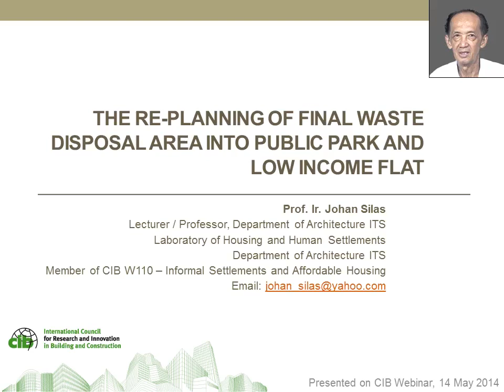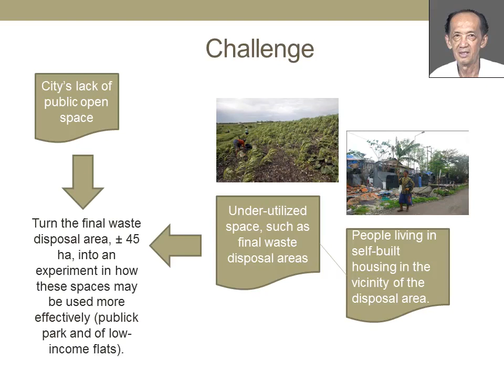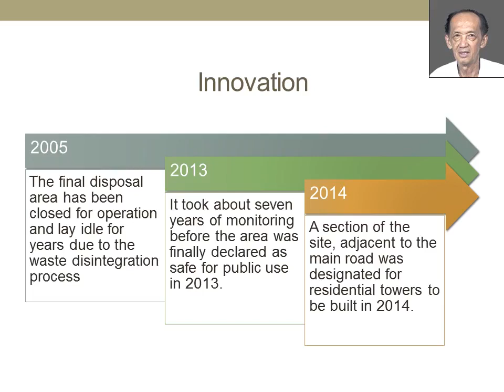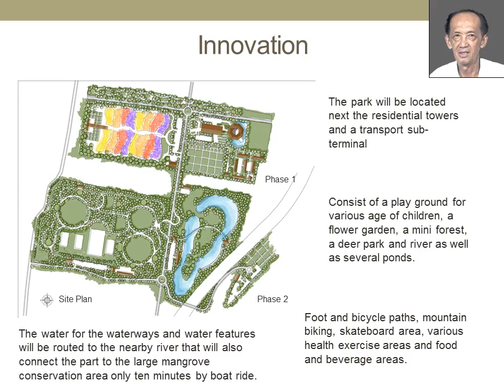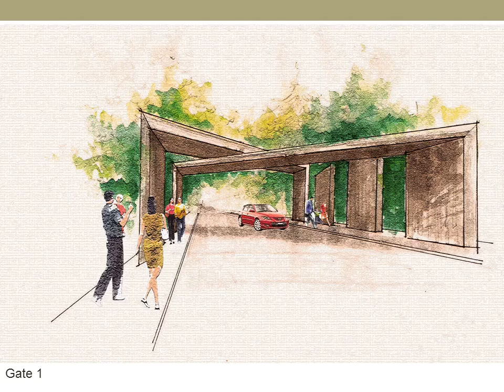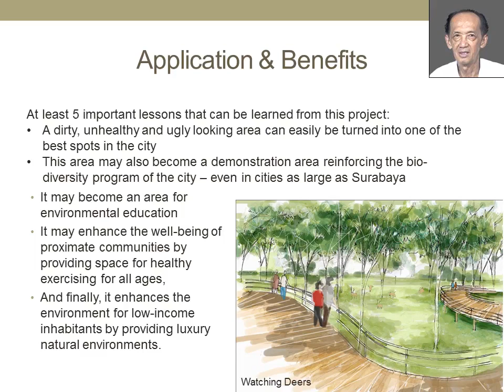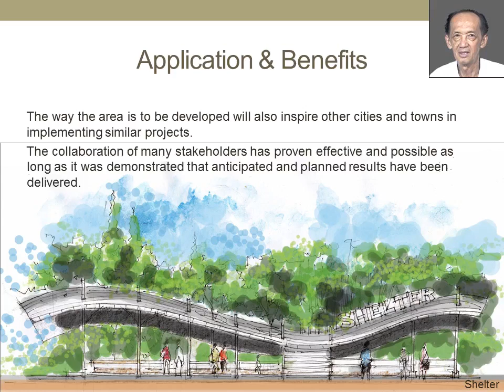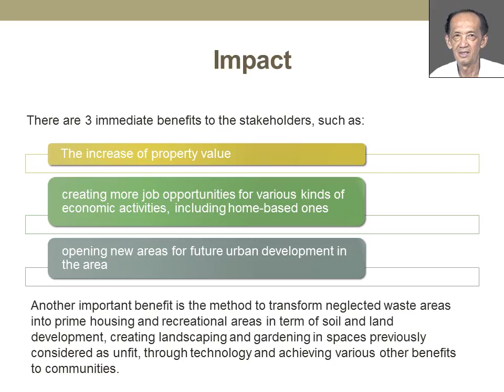2 Re planning of Final Waste Disposal Area